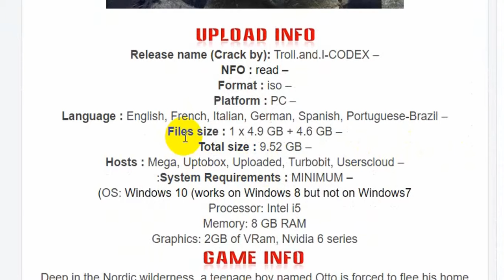Troll And I – CODEX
Download

– Release name (Crack by): Troll.and.I-CODEX
– NFO : read
– Format : iso
– Platform : PC
– Language : English, French, Italian, German, Spanish, Portuguese-Brazil
– Files size : 1 x 4.9 GB + 4.6 GB
– Total size : 9.52 GB
– Hosts : Mega, Uptobox, Uploaded, Turbobit, Userscloud
– System Requirements : MINIMUM:
OS: Windows 10 (works on Windows 8 but not on Windows7)
Processor: Intel i5
Memory: 8 GB RAM
Graphics: 2GB of VRam, Nvidia 6 series
 SKIDROW crack games RELOADED FLT CODEX
Deep in the Nordic wilderness, a teenage boy named Otto is forced to flee his home after a band of brutal hunters rip through his village in search of a mythical creature rumored to inhabit the forest. Now on the run for his life, Otto inadvertently finds and befriends the elusive creature being sought by the hunters. Thus begins the perilous adventure of Troll and Otto.
Together, the unlikely friends embark on a journey through treacherous territory plagued with rivals. Natives to the forest, Troll and Otto must use their inherent skills to sneak, strategize, and battle their way back home. The forest is filled with unknowns, and teamwork is pivotal to staying alive